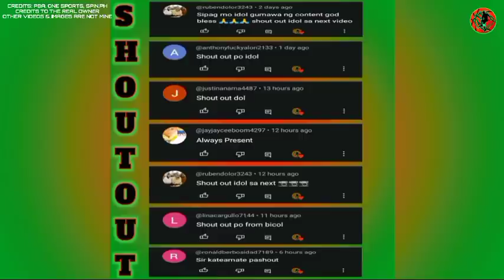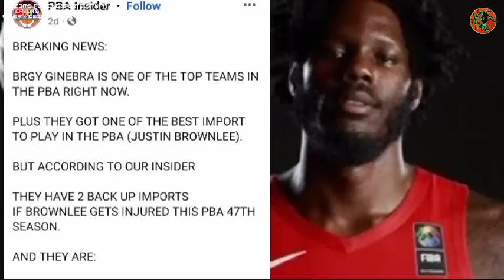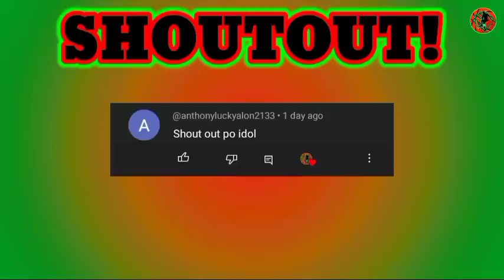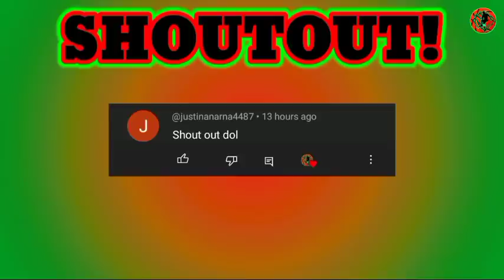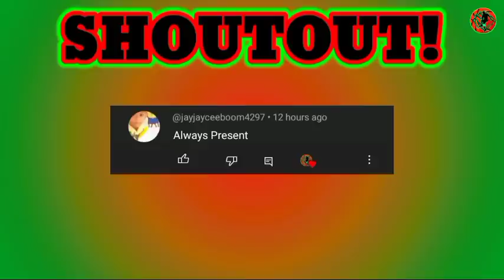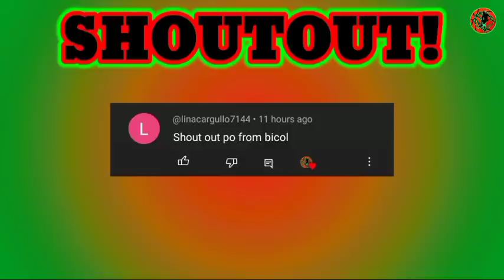GINEBRA MAY ANTHONY BENNETT PALA "LAKAS NETO" | JOHN PINTO NG GINS MAY BADNEWS